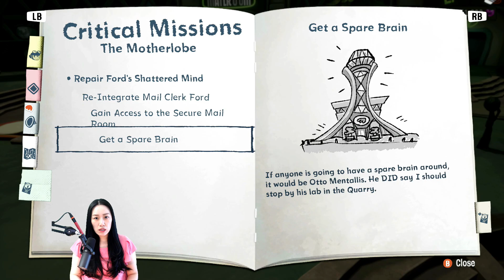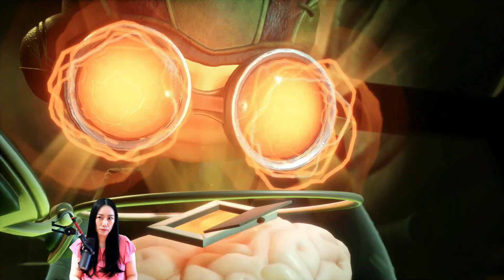PSYCHONAUTS 2 - Re-Brain Nick [Part 14]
PSYCHONAUTS 2

Re-Brain Nick [Part 14]